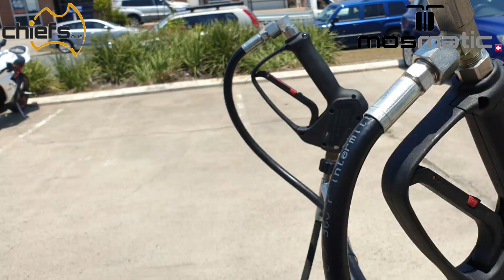Hurricane Underbody Cleaner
The Mosmatic Hurricane Underbody Cleaner is now available at Chiefs Australia. This unit has the ability to apply high pressure foam, either a degreaser or a Nerta soap and a high pressure wash. For more information please contact Chiefs Australia on 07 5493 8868 or go